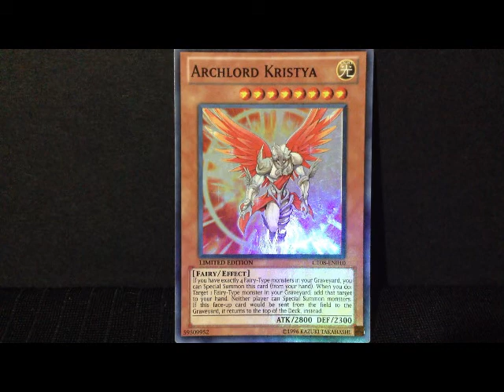Yu-Gi-Oh - Archlord Kristya SUPER RARE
A cool and powerful effect monster! Archlord Kristya.

This card has the following Effect:
"If you have exactly 4 Fairy-Type monsters in your Graveyard, you can Special Summon this card (from your hand). When you do: Target 1 Fairy-Type monster in your Graveyard; add that target to your hand. Neither player can Special Summon monsters. If this face-up card would be sent from the field to the Graveyard, it returns to the top of the Deck, instead."

GrandMasterKaiba